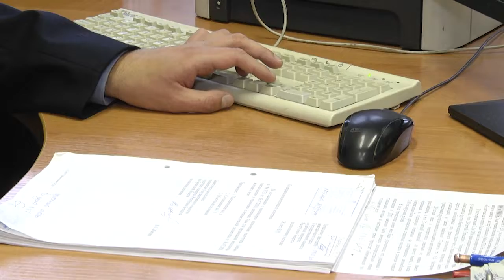2020-11-17 г. Брест. Лже-европроткол: мера ответственности. Новости на Буг-ТВ.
Следующий материал нашего выпуска подтверждает давно знакомую истину: рано или поздно, правда все же станет известна. Жители Брестчины попытались обмануть страховую компанию, создав так называемый «европротокол» по аварии, которой, на самом деле, не было. Предварительно договорившись, мужчины оформили бланк извещения о ДТП, где описали якобы что и как произошло. Однако документ вызвал подозрение у сотрудников страховой компании, которые в итоге обратились в правоохранительные органы для установления истины. И, как оказалось, не зря.